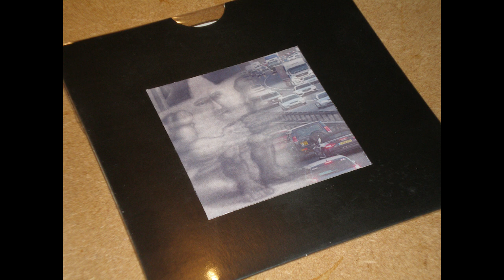Horizontal Phase - The Gate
Taken from Horizontal Phase - Horizontal Phase. Out now.